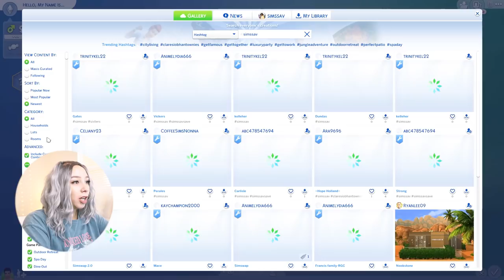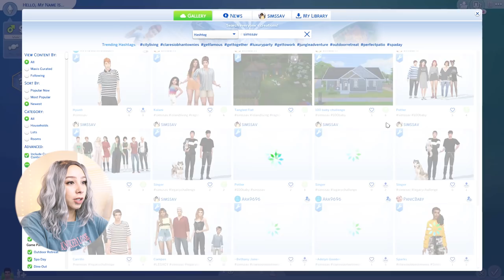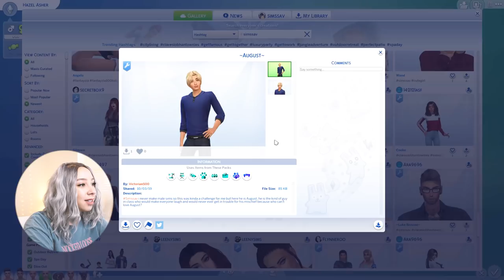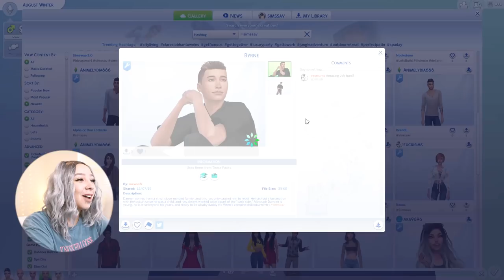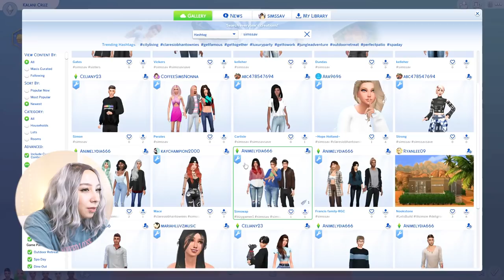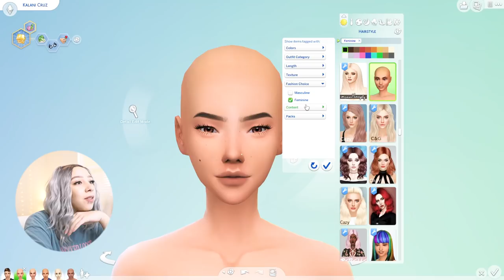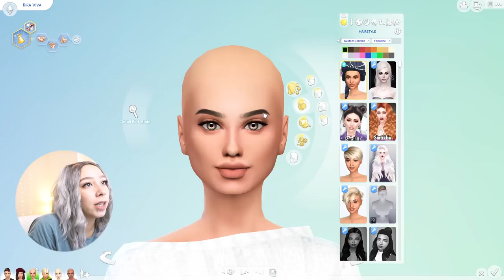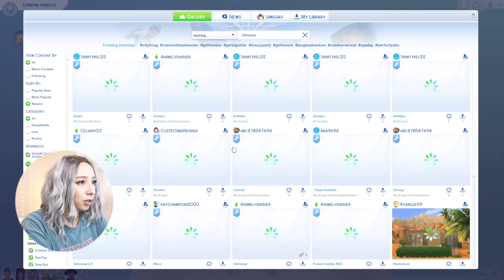GIVING YOUR SIMS MAKEOVERS!